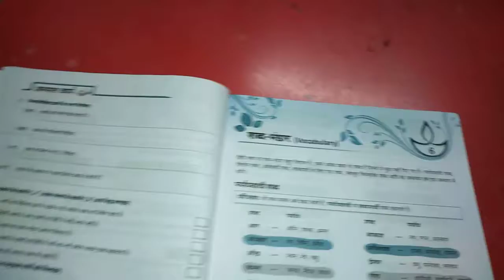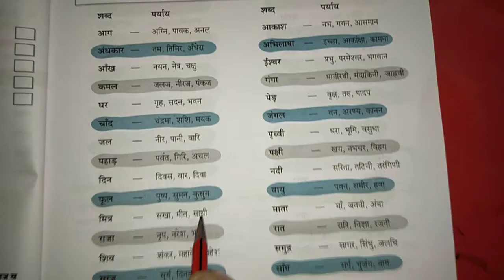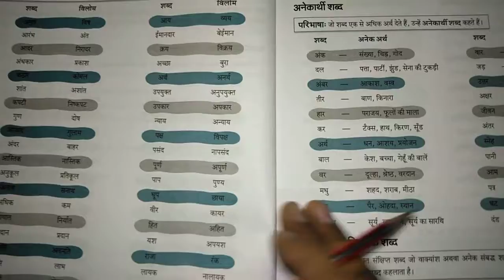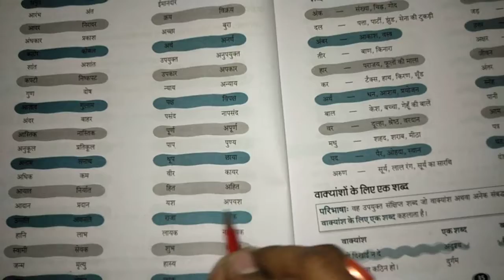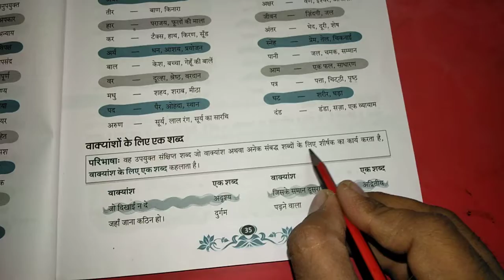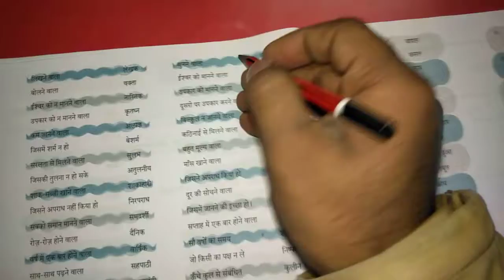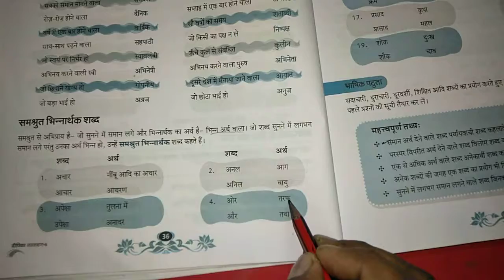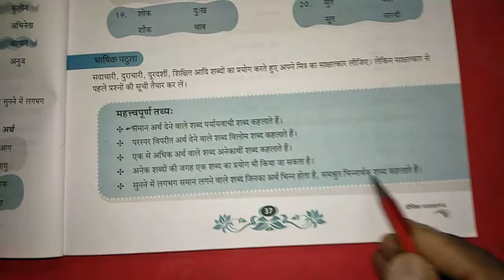Class-6 Sub-Hindi (दीपिका व्याकरण Lesson-6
( शब्द भंडार)